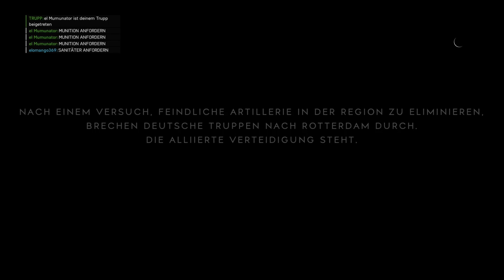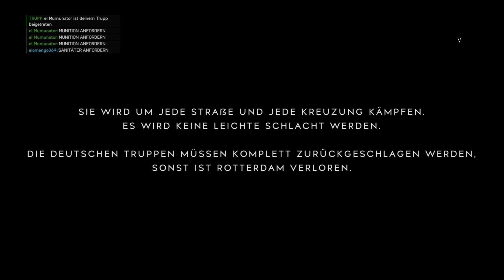[GER] BattlefieldV - Mulitplayer #06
►Battlefield V - Mulitplayer◄